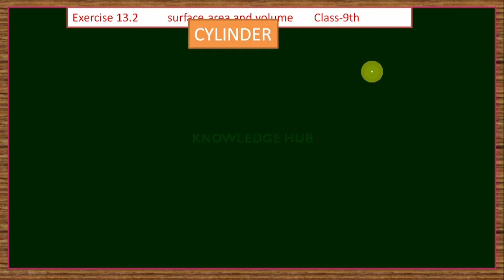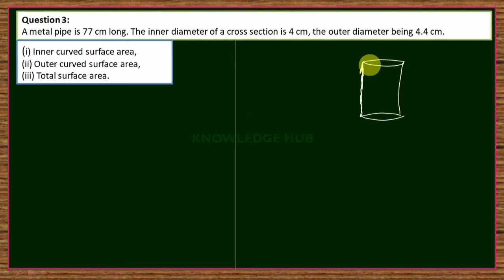Class-9th | Surface Area And Volume | Excercise-13.2 | Q1 To Q3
Class-9th | Surface Area And Volume | Excercise-13.2 | Q1 To Q3#KnowledgeHub

Thanks For Being With Us
JAI HIND